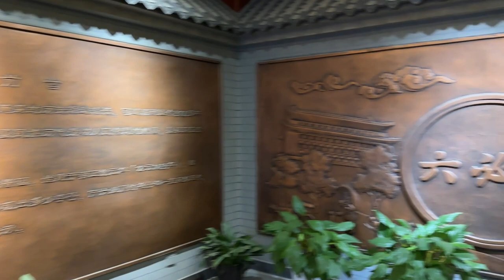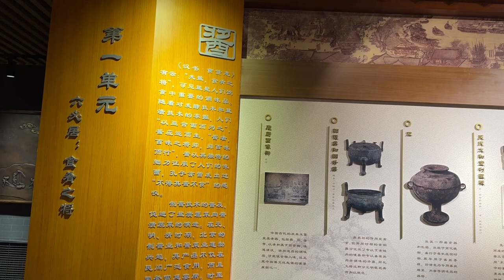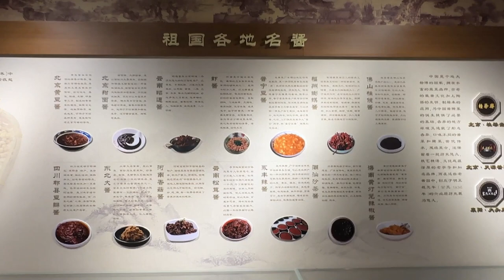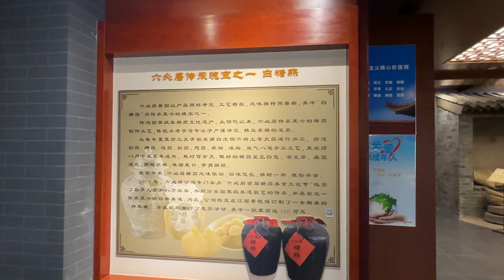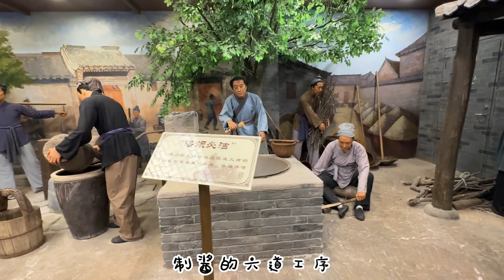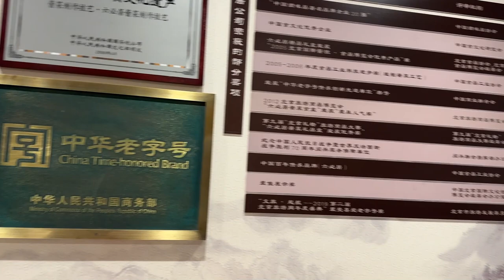六必居酱菜博物馆 Liubiju pickle Museum